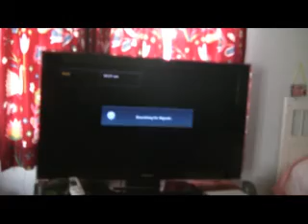almost cross car in mazda form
almost how to make cross's car in mazda form!